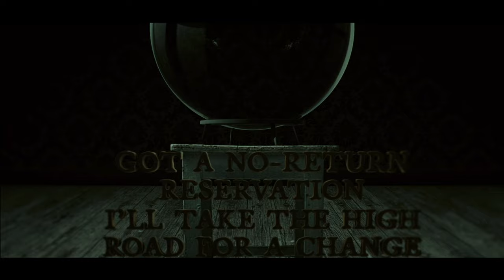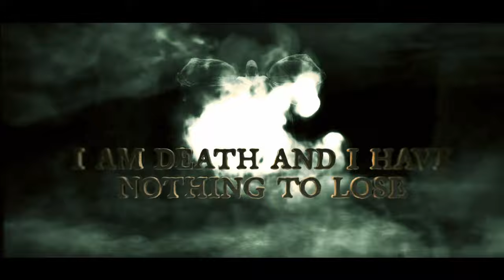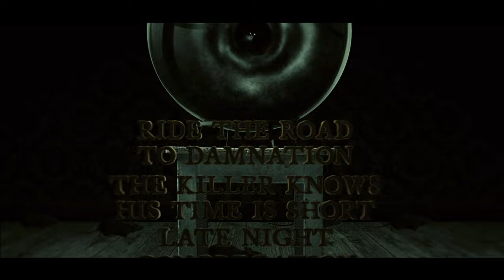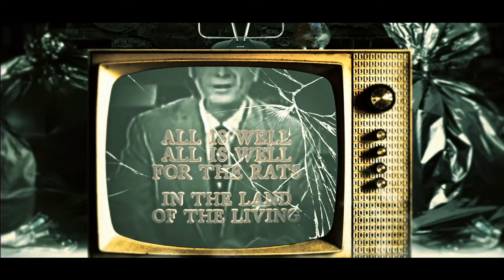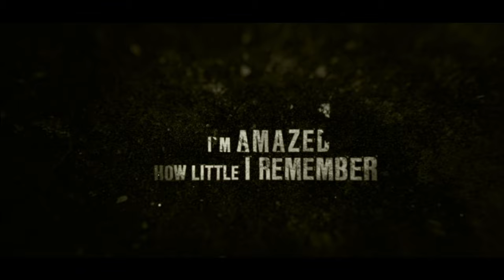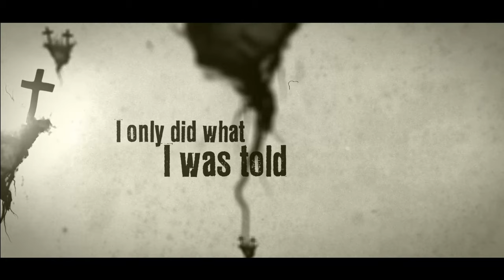Per Wiberg - All Is Well In The Land Of The Living... (Official Lyric Video)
Progressive Metal / Rock / Hard Rock

Per Wiberg is a highly accomplished musician and sonic craftsman of the highest order. Expertly-versed in the art of song-writing with his formidable skill-set, Wiberg is a heavy-rock heavyweight. A well-known, illustrious multi-instrumentalist, having illuminated multiple classic albums and stages with esteemed bands over the years such as Opeth, Spiritual Beggars, Candlemass as well as Clutch/Bakerton Group, Switchblade and Kamchatka to name but a few, Wiberg’s solo work is the pinnacle of his odyssey through music. Over three decades of expertise culminate in a sound that is distinctly Per Wiberg’s own, with Classic Rock describing it as “sometimes reminiscent of the distant beauty of Steven Wilson, sometimes of the industrial hypothermia of Nine Inch Nails and sometimes of simply nothing that existed before him.”

Wiberg broke head-turning waves with his debut solo album “Head Without Eyes” in 2019, consumating his career as a musician in an eruption of soulful song. Nordic prog in a gnawing stew of jolting guitar notes, jangling bones and emotive melodies, Wiberg’s debut laid bare a beautifully uncharted new terrain that outstripped the laurels of his past and solidified his strong presence as a unique solo artist in his own right. Now Wiberg’s new EP, aptly titled for these turbulent times 'All Is Well In the Land of the Living But For The Rest Of Us... Lights Out' is a commanding celebration of innovative rock at it’s best. Expanding and further evolving his vision, Wiberg adeptly paints the definitive and familiar paradigms of golden age progressive rock with spirited and electrifying twists of dark tone. Listening to a master weave his deep spells, from shadow to light, we’re at once entranced and delighted in equal measure as Per Wiberg brews a potent concoction. Captivating and catchy, forever new. Expansive and impassioned on tracks like 'All is Well' comes across like Young Gods gone prog, to the haunting and Avant-garde 'But for The Rest Of Us' with it’s dark improv in the vein of Alice Coltrane/Sun Ra, Wiberg unfolds his sound out in blankets of fresh atmosphere. 'In The Land Of The Living' smashes latter era Sonic Youth alt rock into the heavy fuzzing riffs of King Crimson/Hawkwind with a bassline that has you hitting the steering-wheel across bleak highways and 'Lights Out' is on the melancholic Dark Side Of The Moon with Ulver at their most post-pop, early Porcupine Tree at their most anthemic. If you want to hear Swedish progressive metal taken to the next level of dark melodic exploration, you will find your black heart in the different kind of heavy of 'All Is Well In The Land Of The Living...'

"Epic is an overused word…but it works here. …an incredible piece of art.” – Modern Free Press

“With All Is Well… WIBERG proves that not only is he a top-tier talent but also an all-round talented musician. This EP… has no stylistic borders and it’s a unique journey into a number of heavy terrains. Similar to bands like Porcupine Tree, Ulver, and OSI, WIBERG can effortlessly glide from psychedelic rock to alternative and then shift course into prog metal territory and then over to the ambient realms.” – Worship Metal

“…listening to these four tracks on the repeat gets you deeper and deeper into an unknown and rather grey world that soon becomes familiar; could this be the world we are now living?” – Metal Kaoz

“All Is Well In The Land Of The Living… will appeal to music connoisseurs as PER WIBERG embraces a dazzling avant-garde style to create a unique work of music.” – The Offering